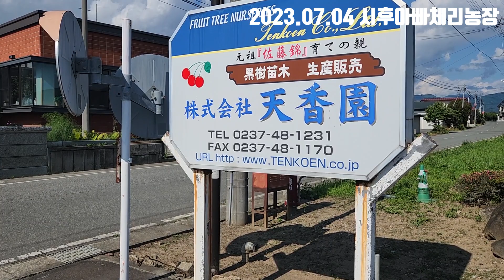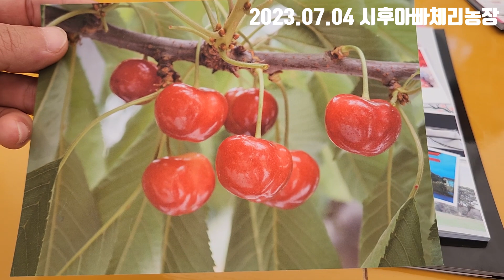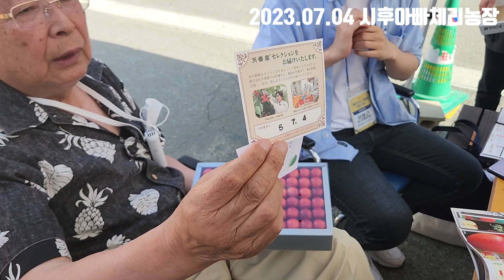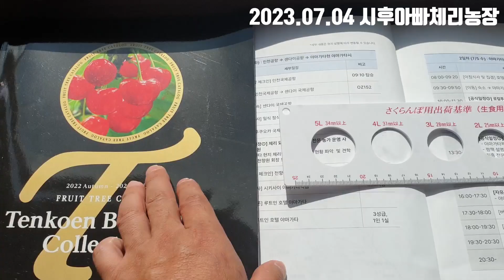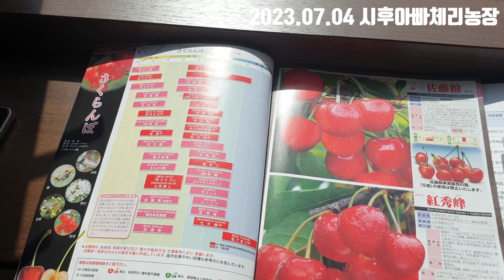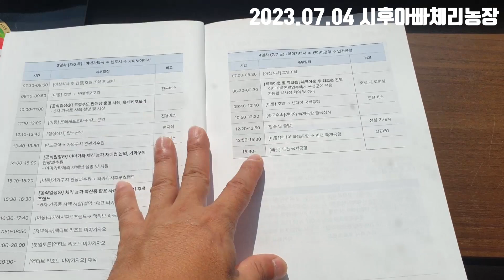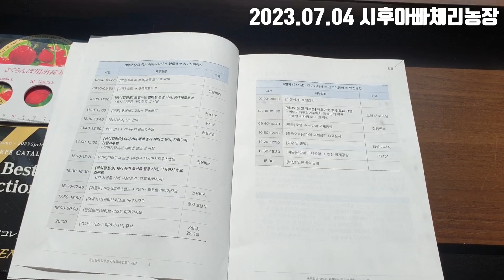일본체리 벤치마킹 _1일차